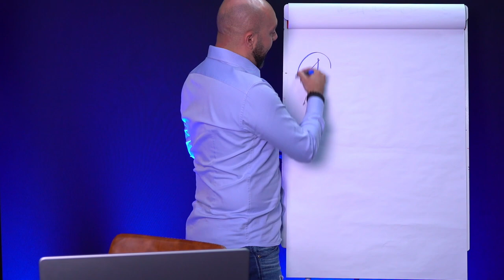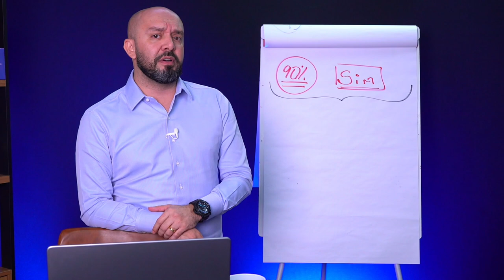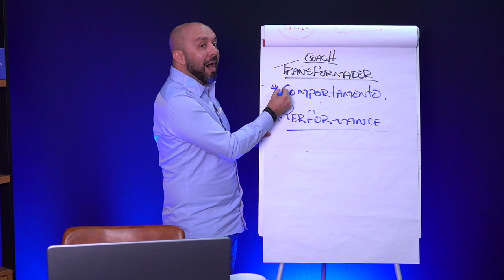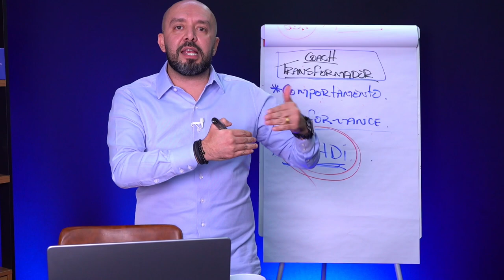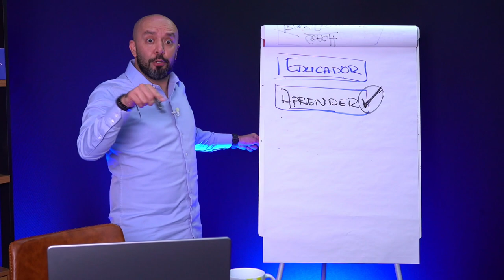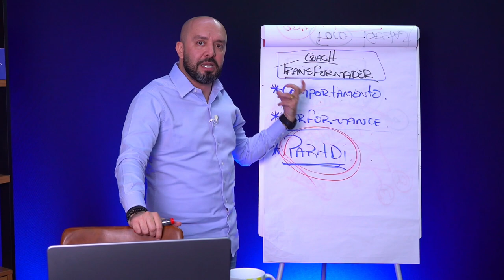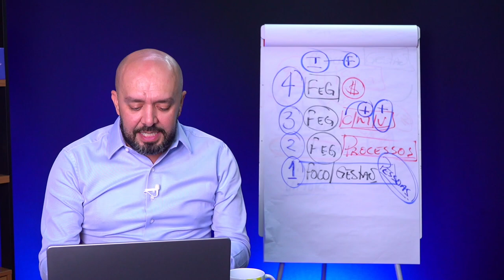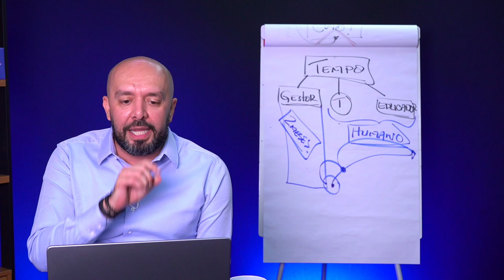LUCRO CERTO | AULA 01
Você quer ser um empreendedor de sucesso e alcançar todos os seus objetivos?

APRESENTADOR:
🎙 Sulivan França -  @SulivanFranca

O Lucro Certo filtra o que realmente importa para ter uma vida de sucesso.